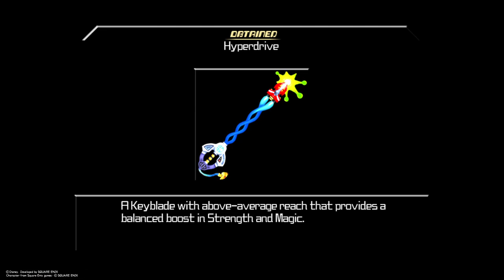KINGDOM HEARTS - HD 1.5+2.5 Critical Mode Experiment 221 Boss